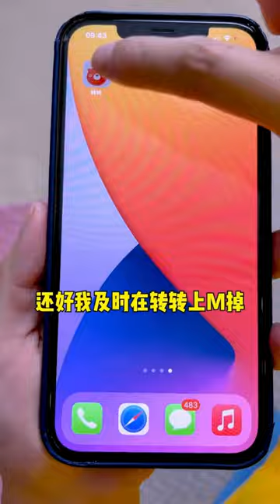The Most Popular Party Game On Tiktok, Come And Challenge It! Funfamily Funny Games#6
This channel is committed to providing child-friendly content and avoiding any elements that may affect their health and safety. The Most Popular Party Game On Tiktok, Come And Challenge It! Funfamily Funny Games#6